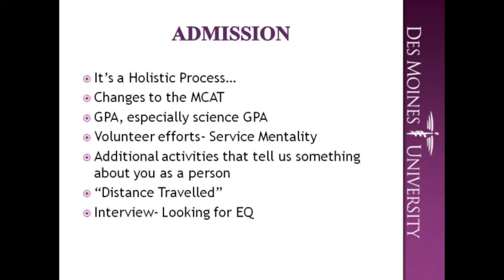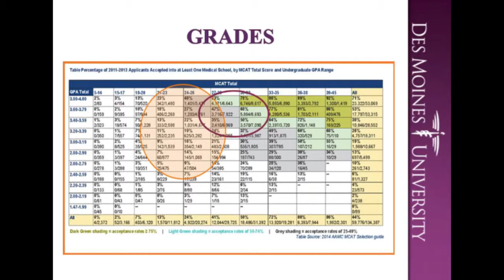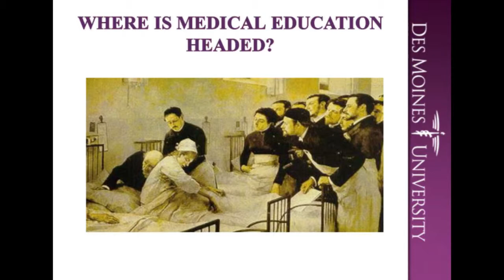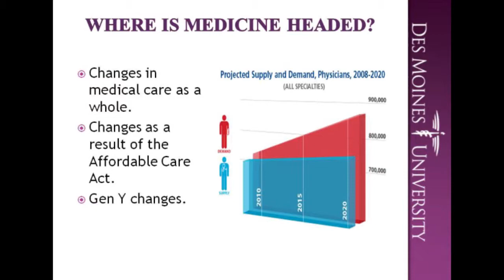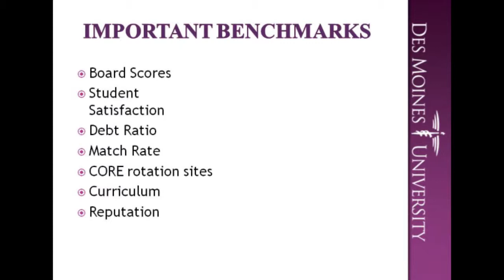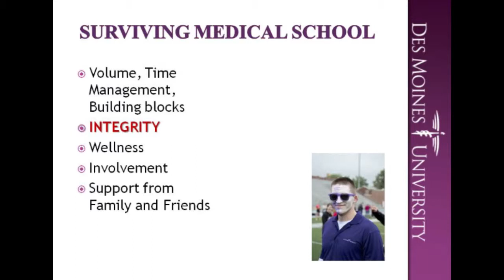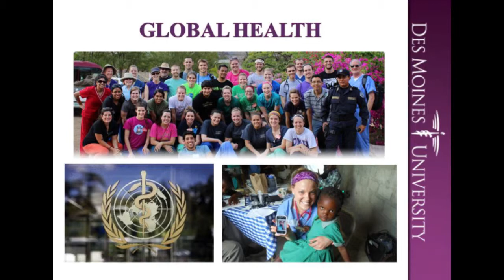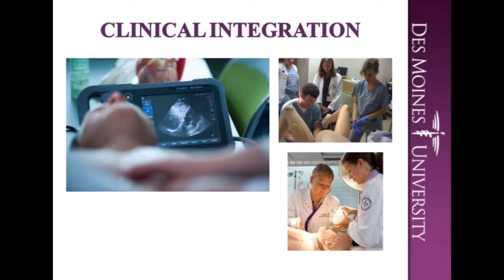DMU Meet Dean Night-Dr. Polk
JD Polk, D.O., Dean of the College of Osteopathic Medicine, introduces prospective medical students to DMU.